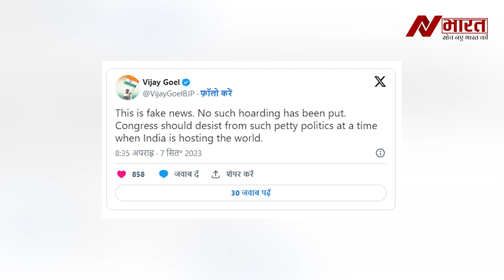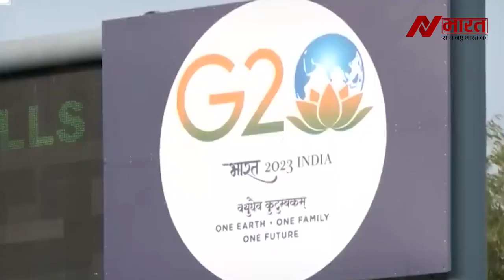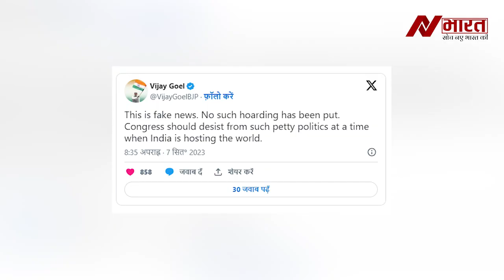G-20 Summit : क्या मेहमानों के स्वागत की यही परम्परा है -कांग्रेस || Navjosh Bharat